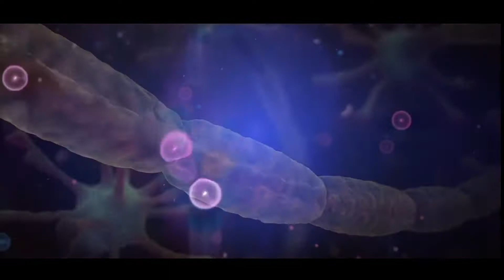Tropical Bleyage - Cell (video clip)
Taken from the album Tropical Bleyage - Ether.
Release date: 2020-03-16 by Dacru Records